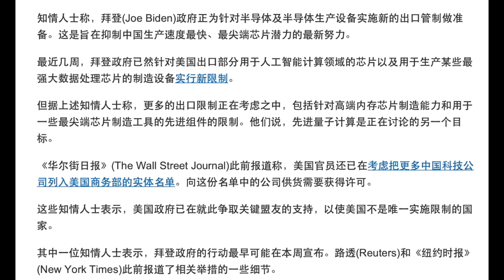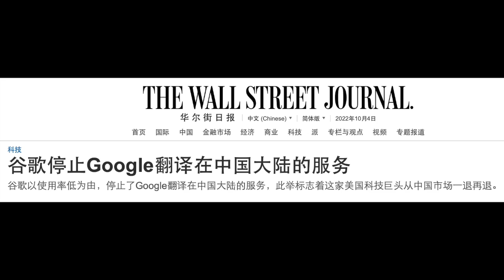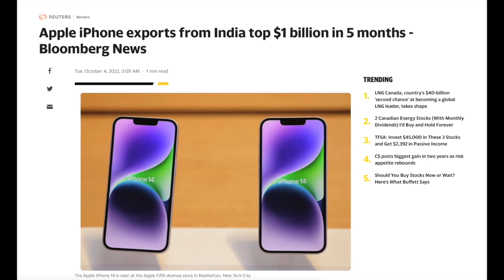美国将对中国祭出史上最严芯片制裁，谷歌翻译宣布退出中国市场！苹果加快向印度转移供应链，中国面临制裁脱钩双重打击...